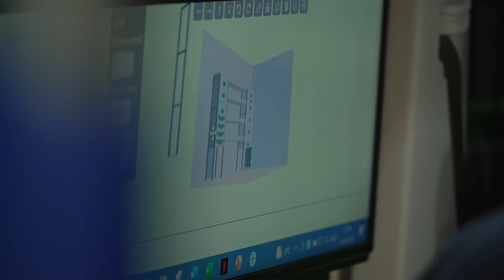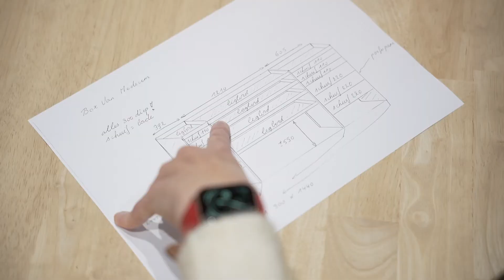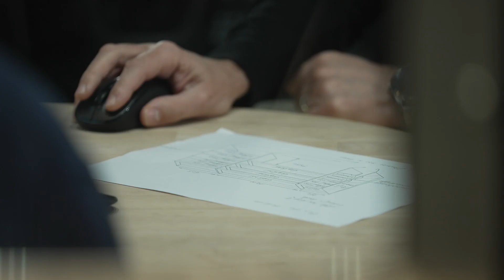We Are Champions: de BRU Systems-challenge! - Passion4Vans 2022 - Transport & VAN TV 54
Voor deze We Are Champions moeten de LCV-managers een bepaalde bedrijfswageninrichting nabootsen in de software van BRU Systems.

BRU Systems heeft zijn mobiele showwagen mee naar Passion4Vans, waarmee getoond wordt aan klanten wat er allemaal mogelijk is qua inrichting. Bovendien is er een ingebouwde PC met de simulator van BRU Systems, waarmee je je eigen inrichting kan ontwerpen en direct een prijs en gewicht te zien krijgt. De snelste man of vrouw wint!